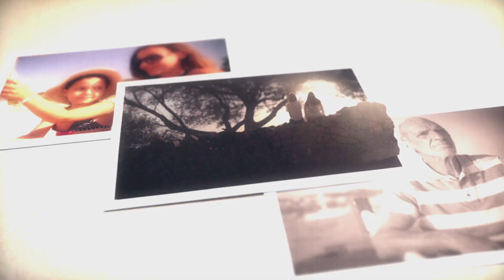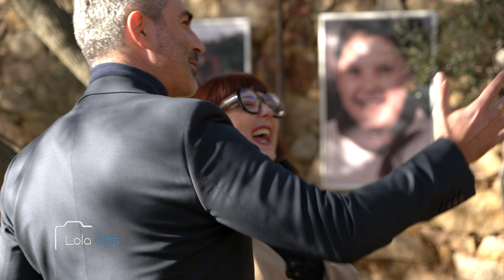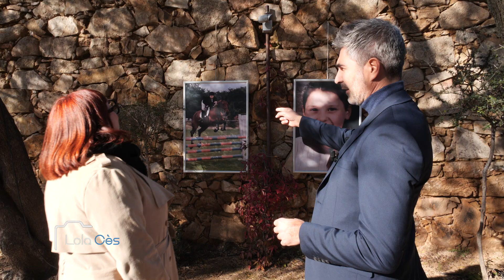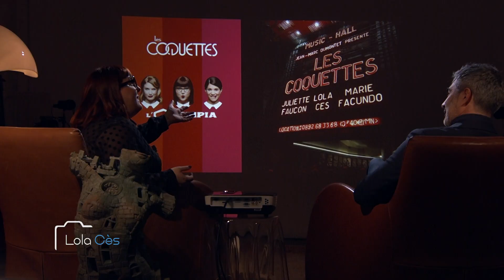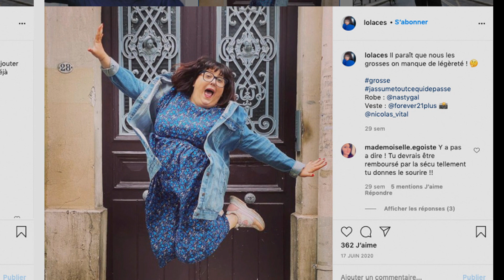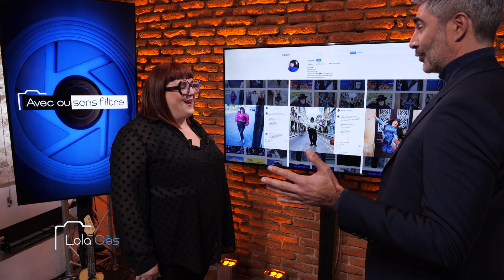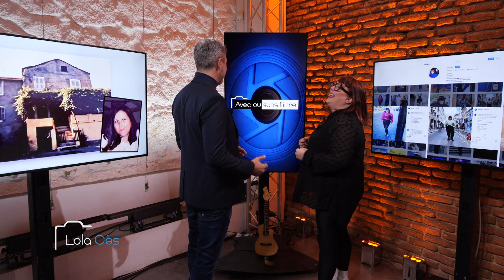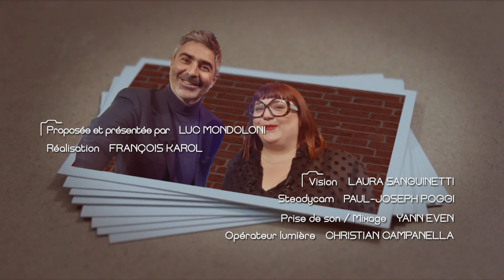Avec ou sansfiltre - Lola Ces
Parce que les photos de nous sont partout, chaque semaine, Luc Mondoloni accueille une personnalité corse ou amie de la Corse, placée face aux clichés de sa vie. Programme diffusé sur France 3 Corse Via Stella